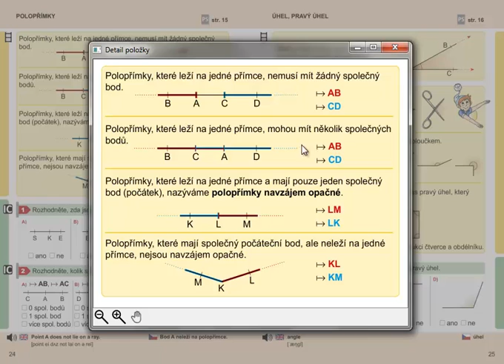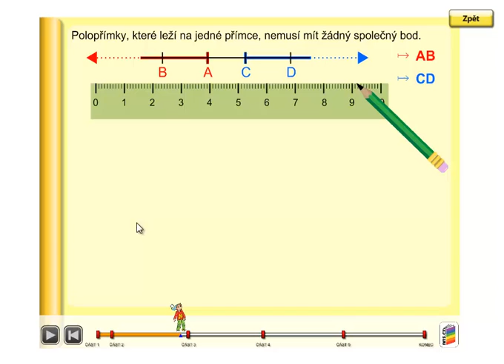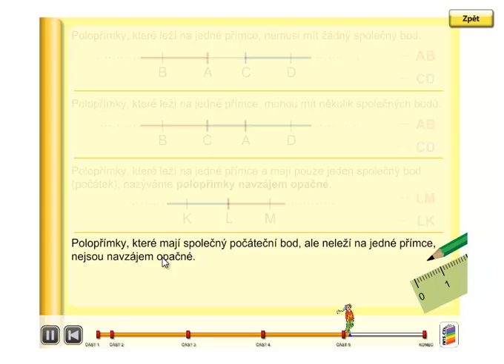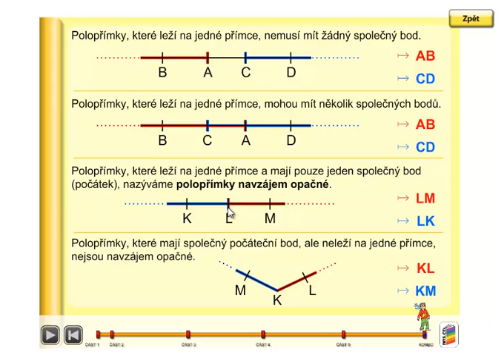Vzájemná poloha dvou polopřímek, Geometrie 3. ročník, strana 24, úvod